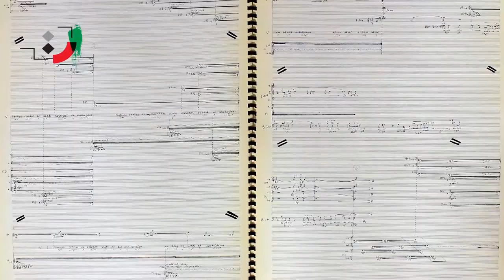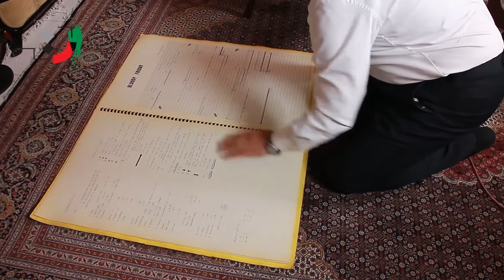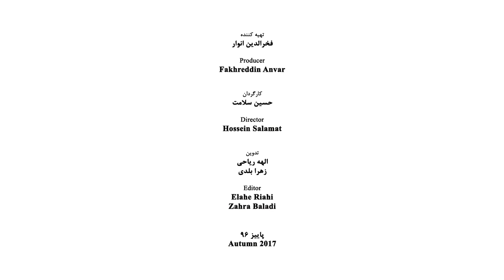Kambiz Roshanravan - Part 04 - کامبیز روشن روان - قسمت چهارم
The Biography of Kambiz Roshan Ravan
Roshan Ravan, Kambiz (born June 1949) Iranian contemporary composer. He was born in Tehran the capital city of Iran. When he was only 12 he started to learn music

Educations
Roshan Ravan after passing primary school entered the National Higher Conservatory of Music and under the supervision of masters such as Hossein Dehlavi, Mostafa Poor Torab, Arfà Otraei, Manoochehr Monshizadeh, Mohammad Esameeli, and Hossein Tehrani started to learn academic music.
He received his music certificate from the Higher Conservatory of Music in 1967 and then entered the Faculty of Fine Arts of Tehran University. Roshan Ravan in years of studying in the university enjoyed the presence of masters such as Immanuel Malik Atlantic, Thomas Christin David, Alireza Mashayekhi, Mohammad Taqi Masoudiyeh, and Mehdi Barkeshli and received his B.A. in the field of music composing in 1972. After passing the military course, he left Iran for the USA to follow his studies, and in a university of southern California (USC), he started to learn electronic and modern music and received his M.A. in music composing in 1979. Later after two decades’ elapse i.e. in 2000, he received his Ph.D. in the same field from the American Hawaii University.

Professional Activities
It is more than 40 years that Kambiz Roshan Ravan is teaching as a master of music in Higher Conservatory of Music (1967-75), Music School (1969-75), Daneshsara of Art (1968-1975), Faculty of Fine Arts of Tehran University (1970-73 and 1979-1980); Faculty of Radio and Television (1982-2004), the University of Art (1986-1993), the Islamic Center of Film Making (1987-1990), the Girls Music Conservatory  (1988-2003), Tarbiat Modares University (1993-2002) in other words Roshan Ravan while was studying for higher-level education, he had taught music ceaselessly in various institutions and art organizations and also has been busy to create glorious music works.

Personal Life
Kambiz Roshan Ravan has married lady Azar Afrooz and the fruit of this marriage is two daughters who are named Hiva and Hila and two sons who were named Hooman and Ali.